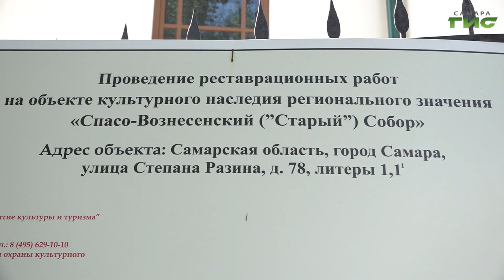В Самаре реставрируют Спасо-Вознесенский собор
Историческое событие для региона. В Самаре на крышу Вознесенского собора, одного из старейших храмов города, установили новый купол с крестом. Эти работы, как и реставрация самого здания, ведутся в рамках федерального проекта "Историческая память". Как преобразится Вознесенский храм - в эксклюзивном репортаже нашего телеканала. Слово Полине Чулюковой.